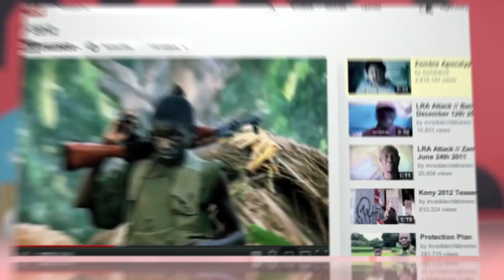Kony Director Jason Russell's Breakdown Up Close in New Video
A new video of ?Kony 2012? director Jason Russell?s strange rant surfaced over the weekend, showing him pacing naked, swearing, and muttering about Satan on a San Diego street corner.

Russell's viral video about the war crimes of African Lord?s Resistance Army leader Joseph Kony has been viewed over 100-million times this month. The director hasn?t been charged for his strange episode on Friday, and the video seems to dispel early reports that he was masturbating in public. But Russel, 33, has been placed in a psychiatric hospital for monitoring.

A video posted on TMZ.com and shot from a passing car shows the director in an agitated state, walking back and forth on a sidewalk without his clothes on, directing expletives at the devil, and at one point appearing to applaud. The chief executive of Invisible Children, the organization for which Russell directed ?Kony 2012,? expressed his support for the troubled director, saying recent weeks have ?taken a severe emotional toll on all of us.?

The real question maybe whether Russell?s second viral video this month will rival the view count of his first.